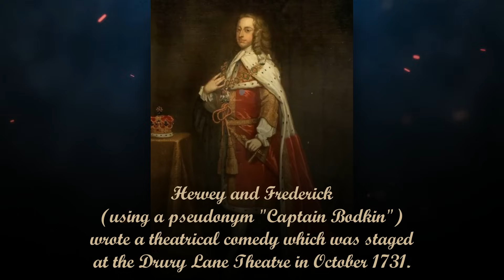HE ALMOST DID IT... Shocking Facts about Frederick. He was supposed to be the king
Picture this: Born in 1707 in Hanover, Germany, Frederick's journey to the English throne was anything but conventional. Abandoned by his parents, subjected to controversial medical decisions, and embroiled in a feud that shaped the course of his life, Frederick's legacy is a tapestry woven with threads of intrigue and rebellion!

As we traverse through Frederick's life, we witness a young prince transformed into the black sheep of British royalty, creating his own rival court and playing a dangerous game against his parents. But the drama doesn't stop there. Frederick's escapades, tumultuous relationships, and political maneuvering take unexpected turns, leading to a series of events that will leave you astounded.